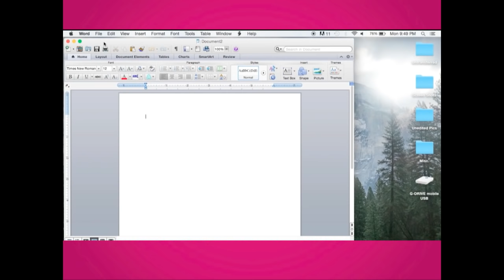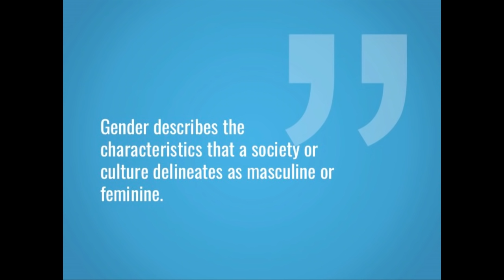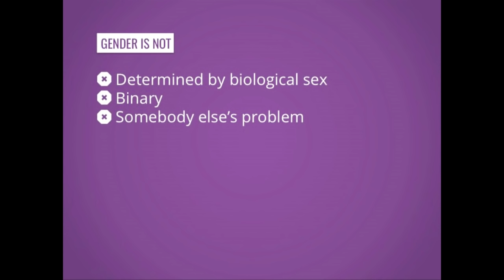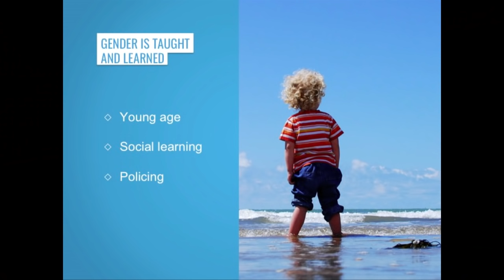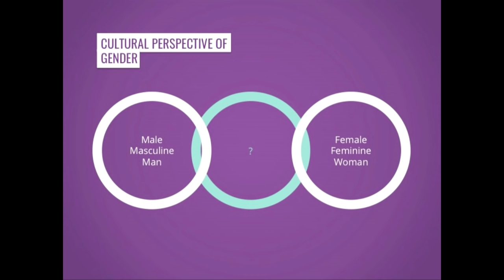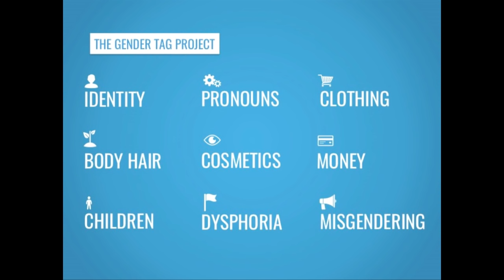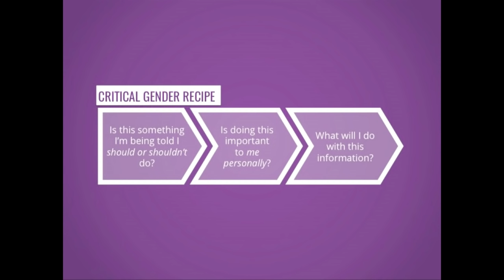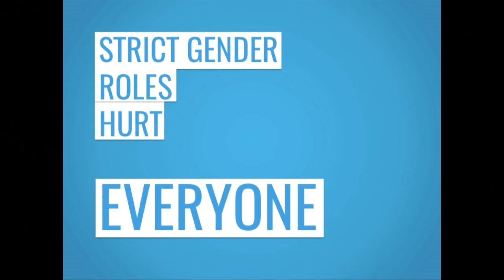The Gender Tag: Authentic Gender Expression | Ashley Wylde | TEDxCSU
Most people don't ever stop to think about their experience of gender, and this leads to a lack of understanding for others, and a limited worldview. In addition, if you never explore your identity as it pertains to gender, you might never be able to make informed choices about your body and your life, and sticking with the status quo when it comes to gender expression harms many people.

Ashley Wylde is a queer and genderqueer writer, activist, and Colorado State University student. Her passion derives from exploring the complex ideas of gender, sex, and sexuality through creative expression. Ashley strives to make conversation about these difficult subjects as accessible and digestible as possible. She regularly engages topics of identity and subjectivity on her YouTube channel, encouraging viewers to consider, share, contribute to the conversation, and find solidarity. Ashley also serves as a volunteer speaker for the Visible Voices program through the GLBTQQA Resource Center on campus, is a member of the Campus Recreation Inclusivity Committee, and was recently selected as a recipient of the national 2016 William N. Wasson Student Leadership & Academic Award, presented by NIRSA.